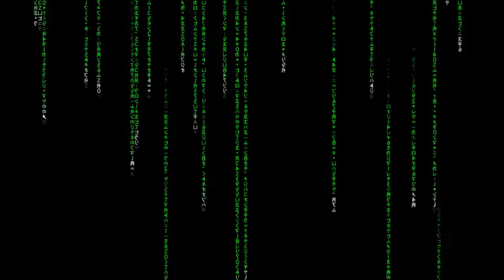Nes Remix 2 #26 - Final de Punch out, Dr. Mario, Mario Bros 2 y Kirby - Gameplay comentado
Gameplay de Nes Remix 2. En este juego de Wii U supone una serie de retos de juegos clásicos de Nes, con algunos cambios y mezclas interesantes.

720p 60fps